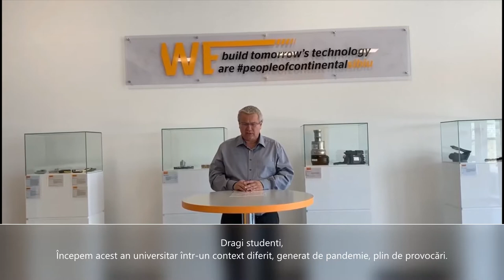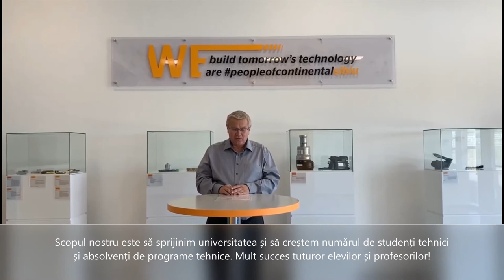Mesajul d-lui Oswald Kolb - general manager al Continental Automotive Systems Sibiu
Mesajul d-lui Oswald Kolb - general manager al Continental Automotive Systems Sibiu, partener strategic al ULBS și al Facultății de Inginerie, cu ocazia începerii anului universitar 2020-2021.